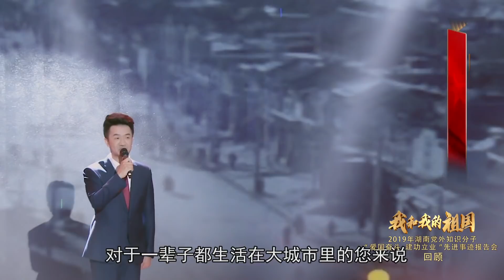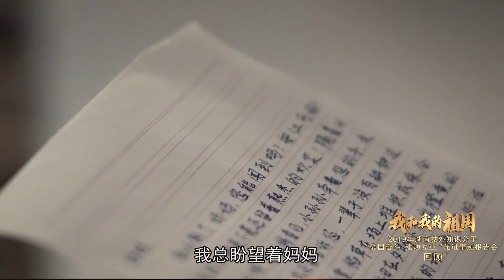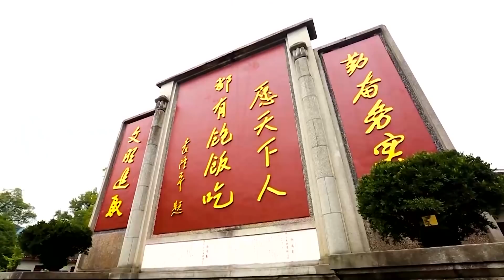《音容宛在，功勋永存——缅怀袁隆平院士特辑》上集——稻田赤子袁隆平